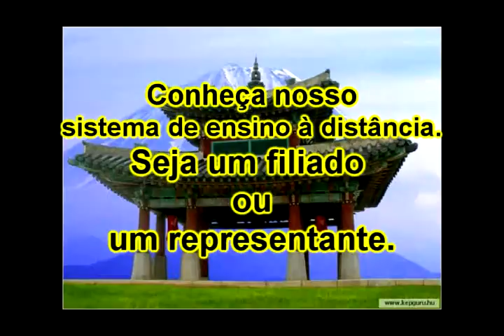Série Personal defense 20.avi